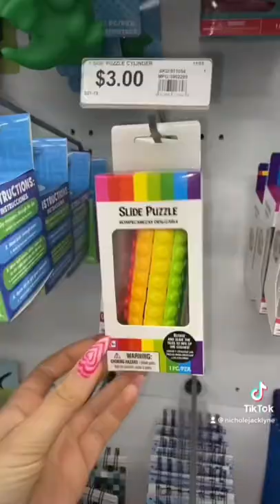FIDGET SHOPPING AT PARTY CITY🛍 🌈🤍 slime fidget shopnicholejacklyne.com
BUY TICKETS TO MY SLIME MEETUP!!!
JULY 27TH IN NASHVILLE, TN
12-3PM

SEND ME SLIME:
Nichole Jacklyne
6339 Charlotte Pike
Unit